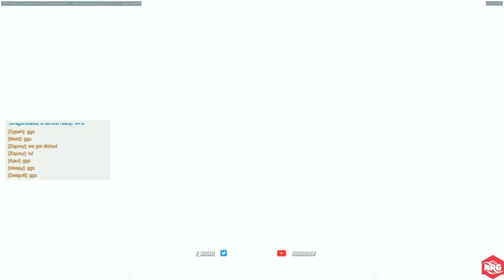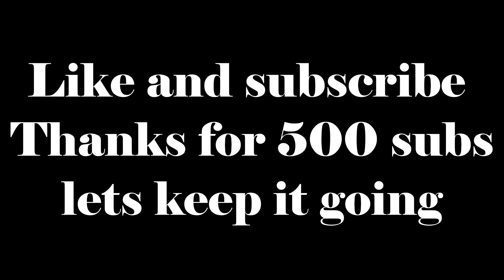Best of Seagull- Overwatch Player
Credit: A_Seagull